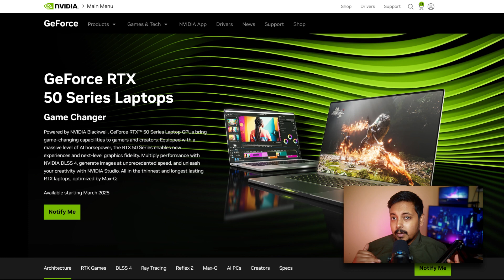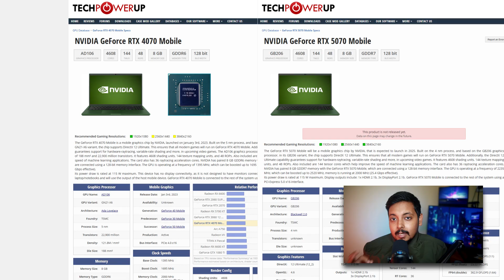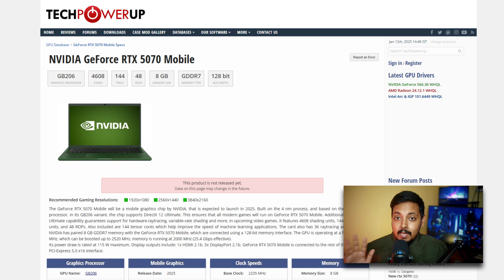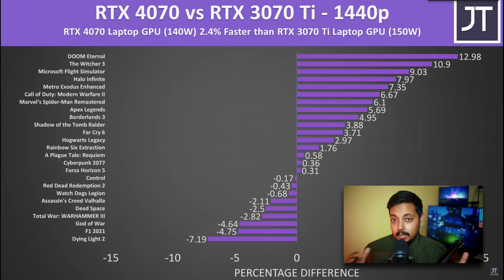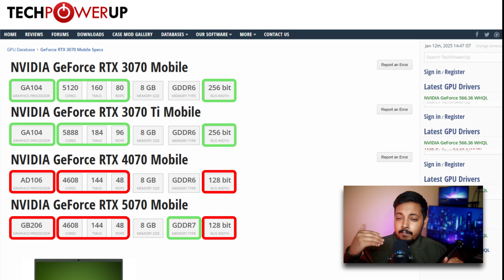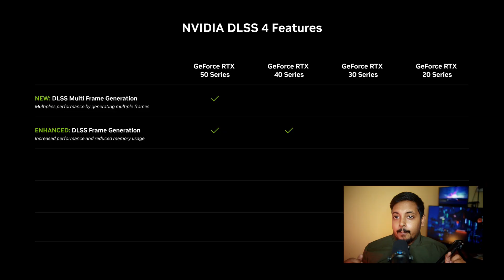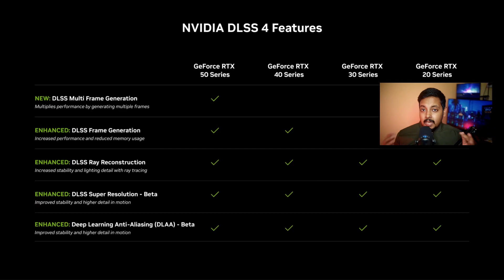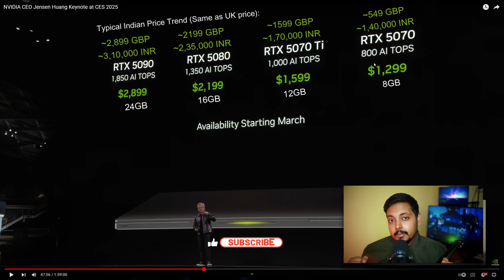RTX 5070 Mobile - Pathetic 8GB VRAM in 2025 | Another Disappointing Generation 😞 Cheaper Price??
GTX 1070 Mobile came out nearly a decade ago and packed 8GB VRAM. It's 2025, and the RTX 5070 still packs 8GB VRAM.
Is this going to be another disappointing generation for gaming laptops?
Search - "DeepteshLovesTECH Community" on Telegram
Timestamps:
00:00 Intro
00:35 RTX 5000 Laptop GPU Specs
01:03 RTX 5000 Laptop Price
01:31 RTX 4070 vs RTX 5070 Laptop
01:59 Nvidia 70 class Laptop GPU history
03:02 8GB VRAM IS NOT ENOUGH!
04:12 RTX 4070 vs RTX 3070 Ti Laptop
04:54 NVIDIA DOWNGRADE!!!
05:44 RTX 5070 Performance Speculation
07:45 Cheaper Price?
09:32 DLSS 4 the Savior?
10:55 Conclusion